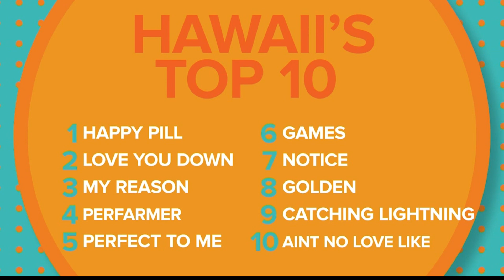Hawaii's Top 10